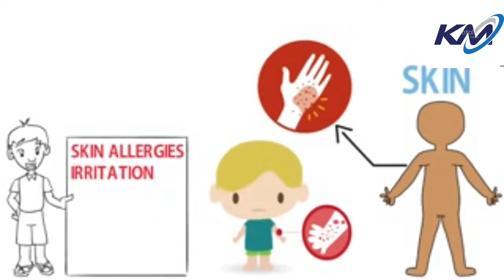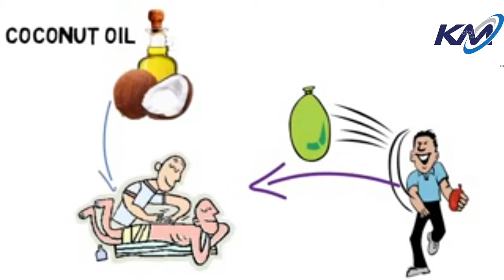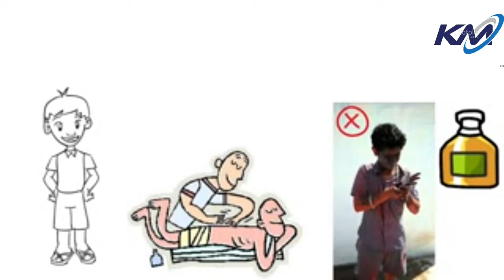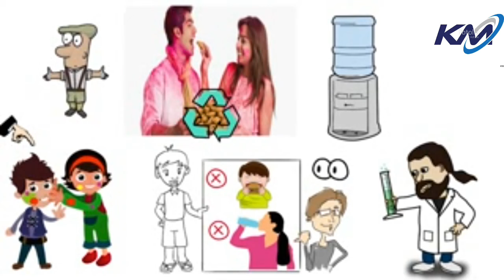होली खेलने के पहले ये विडियो जरुर देखें | Ways to Protect Yourself from Holi Colours